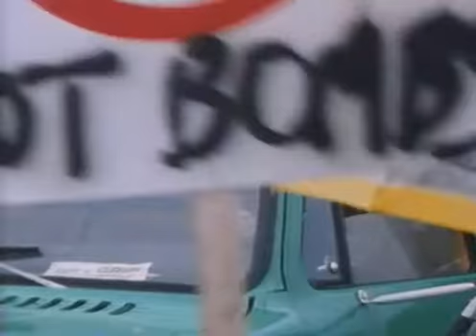Part4/7 Unfinished Business (1984)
Part 4/7 Unfinished Business (1984)
Isabelle Mejias.
Directed by Don Owen
Seventeen year old Izzy Marks lives in Toronto with her divorced mother and finds her life boring and directionless.

Meant to be a sequel to Don Owen's acclaimed 1964 film "Nobody Waved Good-bye", "Unfinished Business" looks at life two decades later for Peter and Julie's (Peter Kastner and Julie Biggs) daughter Isabelle "Izzy" Marks (Isabelle Mejias).
Curious, funny and intelligent, 17 year old Izzy feels the frustrations of her limiting environment and the pull of a more exciting, larger world.
She meets passionate anarchist wannabe Jessie 'Fixit' (Peter Spence) and is quickly drawn into his free living alternative lifestyle.
Much to the displeasure of her once free-thinking parents and friends.

Soundtrack features such early 80s Toronto bands Parachute Club (f. Lorraine Segato), Alta Moda (f. Molly Johnson) and Stand Firm.
There's some nostalgia inducing location footage of Toronto's now well gentrified Queen St. West area back when it was still a scruffy, affordable neighbouhood filled with artists and musicians.
How about Parachute Cub doing a soundcheck at the Rivoli?  Is that early 80s Queen West Toronto enough for you?

Not to be confused with the 1985 Australian made film of the same name.. which is a comedy.
Unfinished Business was released on VHS long ago, but has never had a DVD release.

Cast:
Isabelle Mejias ...  Isabelle Marks
Peter Spence ...  Jessie 'Fixit'
Leslie Toth ...  Matthew
Julie Biggs ...  Julie Marks
Jane Foster ...  Jackie
Melleny Brown ...  Larissa / Larry
Chuck Shamata ...  Carl
Peter Kastner ...  Peter Marks
Ann-Marie MacDonald ...  Paula
Ann Medina ...  TV Announcer / Newscaster
Mark Gomes ...  Cecil
Maggie Huculak ...  Lyn